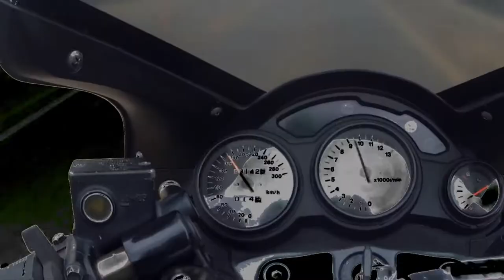Eu Choro,mas Sigo em Frente!